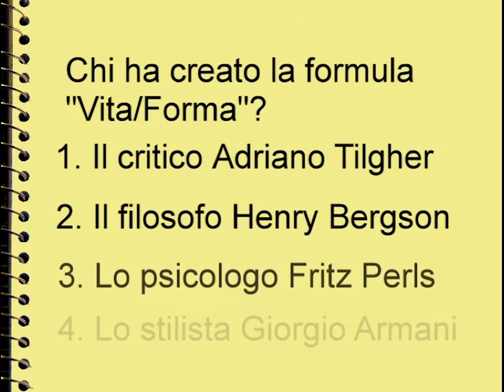"FANTASMI" 5. Leo e Ottavio tra personaggi in cerca di un dottore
Leo Gullotta è Pirandello nel play "Fantasmi" di Ezio Donato (Teatro Stabile e Università di Catania, 2002 - Post produzione Cinecittà Holding)  con Ottavio Rosati nel ruolo di J. L. Moreno.
In questa sequenza Gullotta recita come una battuta la didascalia di Pirandello a "Sei Personaggi" e sollecita il punto di vista del dr. Moreno sui rapporti tra Vita e Forma, Spontaneità e Finzione.
Ottavio risponde che lo psicodramma funziona come un teatro in cui ogni poltrona, ogni palco sono tanti palcoscenici se gli spettatori vogliono diventare a loro volta autori e attori delle loro storie.
Il tentativo di ristrutturare la storia di un fantasma sarà al centro dello spin-off del 2012 "Fantasmi al Valle" condotto da Ottavio Rosati, con la partecipazione di Pier Luigi Pirandello (nipote di Luigi e figlio di Fausto Pirandello) protagonista di uno psicodramma trans-generazionale sulle storie segrete di casa Pirandello.